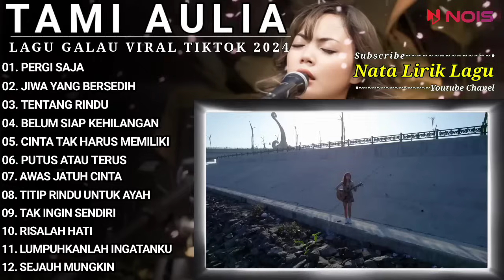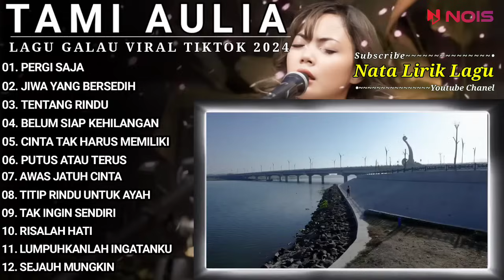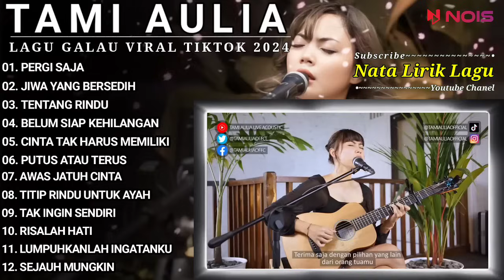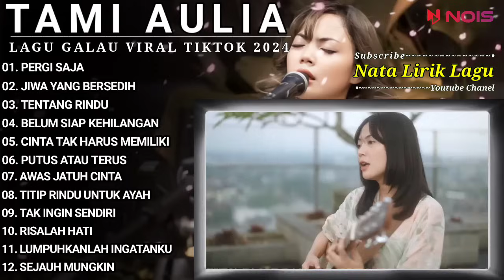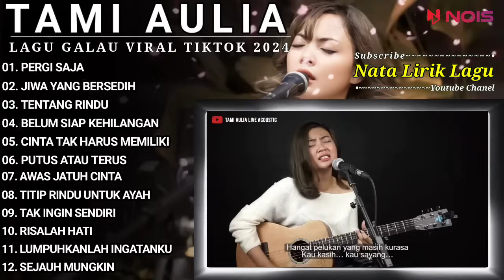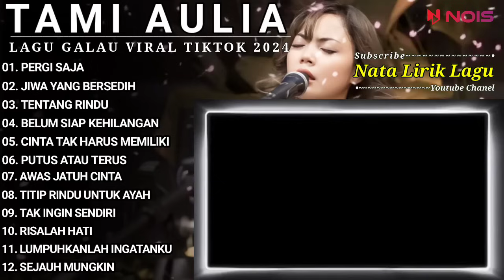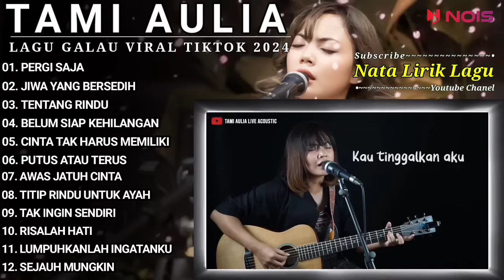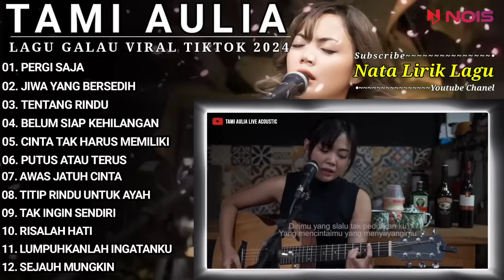Tami Aulia Full Album - PERGI SAJA | Lagu Galau Viral Tiktok 2024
Kompilasi Lagu Tami Aulia Full Album - PERGI SAJA | Lagu Galau Viral Tiktok 2024

01. PERGI SAJA
02. JIWA YANG BERSEDIH
03. TENTANG RINDU
04. BELUM SIAP KEHILANGAN
05. CINTA TAK HARUS MEMILIKI
06. PUTUS ATAU TERUS
07. AWAS JATUH CINTA
08. TITIP RINDU UNTUK AYAH
09. TAK INGIN SENDIRI
10. RISALAH HATI
11. LUMPUHKANLAH INGATANKU
12. SEJAUH MUNGKIN